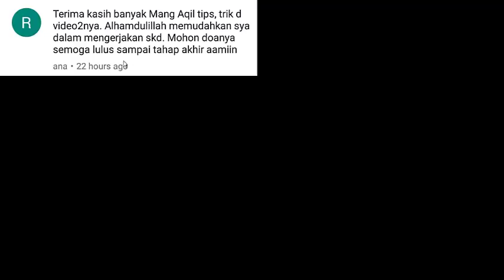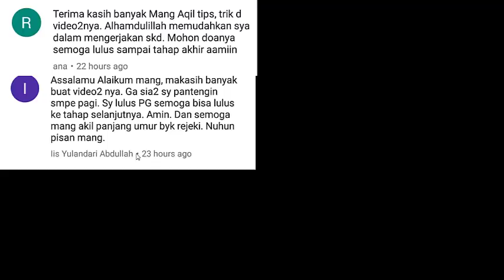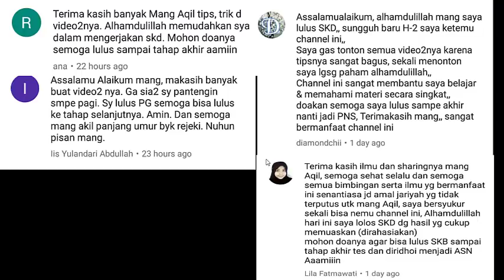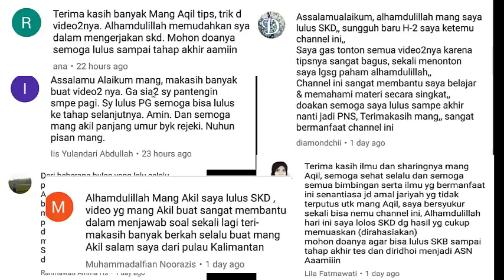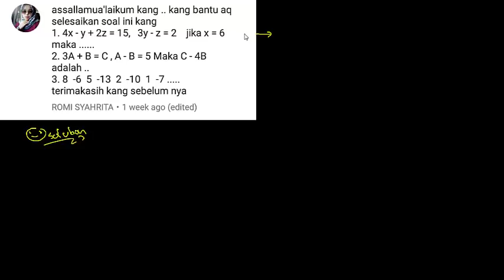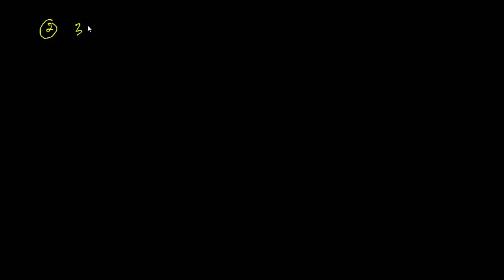PREDIKSI Soal CPNS 2018 TIU (Part. 19) & UCAPAN SELAMAT Ke_61,62,63,64, dan Ke_65